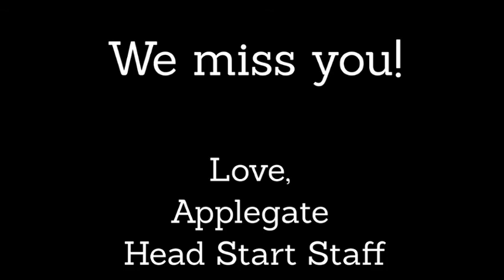Applegate Head Start - Can't Stop The Feeling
Video made by Head Start Enrichment for COVID19 students